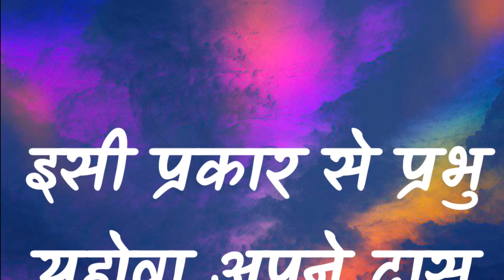भविष्यवाणी से दुनिया हुई हैरान / Ankur Narula Prophecy For World